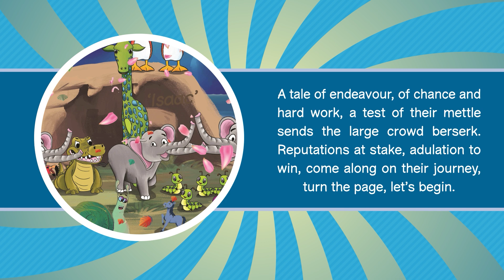The Snoddy and the Sheeshoo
In a land far away in the middle of the sea, there live creatures who look a bit odd you’ll agree. On a tropical island they all spend their days, having fun and adventures down in Isaac Bay.

Under the sun and in front of the cliffs, two best friends decide to settle a rift. Their plight attracts onlookers keen to observe, how it unfolds – will they both keep their nerve?

A tale of endeavour, of chance and hard work, a test of their mettle sends the large crowd berserk. Reputations at stake, adulation to win, come along on their journey, turn the page, let’s begin.